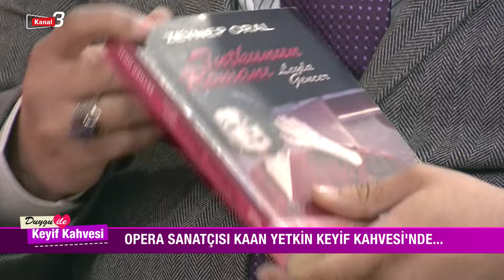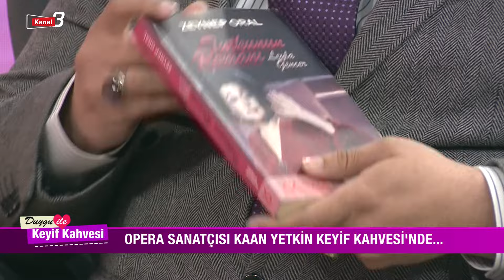Duygu İle Keyif Kahvesi | 8 Mayıs 2024